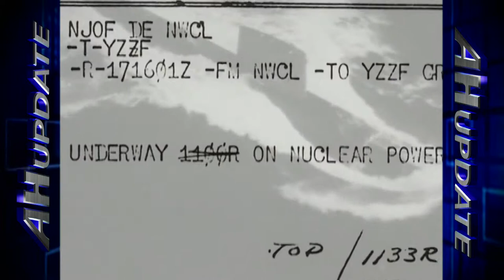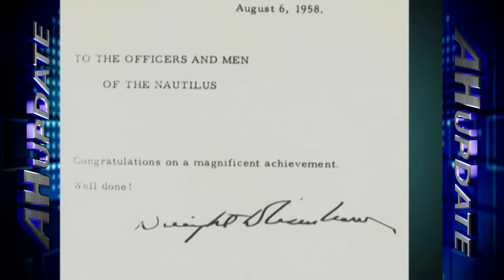Navy Remembers USS Nautilus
All Hands Update January 21st, 2013